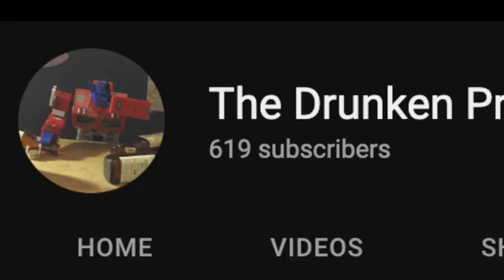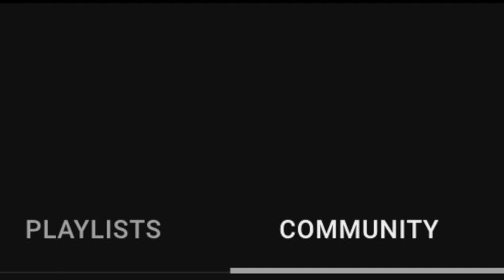Random Cast 6: They Went Full Ret@rd!